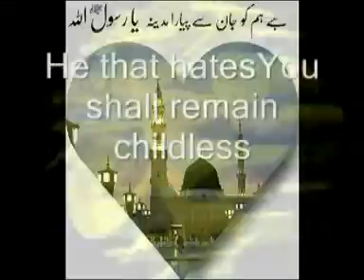Suratul Kauthar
the unlimited favors of Allah to His Noble Prophet Muuhammad